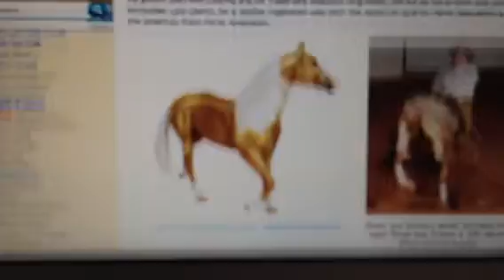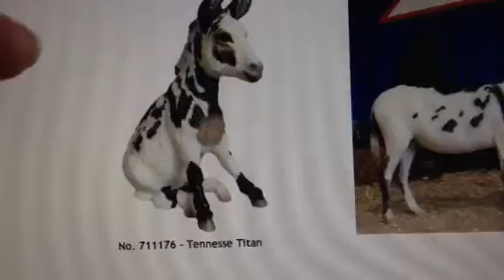Breyer fest pickup for Tennessee Titan?